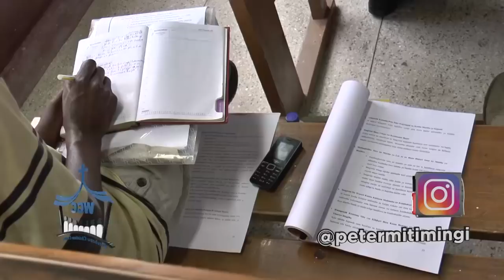MITIMINGI # 291 UHUSIANO WA HAIBA NA FEDHA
Melankoli anaamini sana katika strategic plan,  kiwango chake cha imani na Mungu ni kidogo sana au kinaweza kisiwepo kabisa. Sangwini imani yake na Mungu ni kumbwa sana. Katika somo hili utajifunza uhusiano wa haiba yako/haiba za wafanyakazi wako na fedha, Na pia Je' Mwenzi wako na fedha yupo vipi? Mtaweza kusaidiana na kiweza kulet maendeleo katika familia.